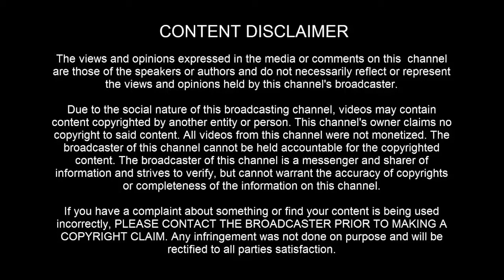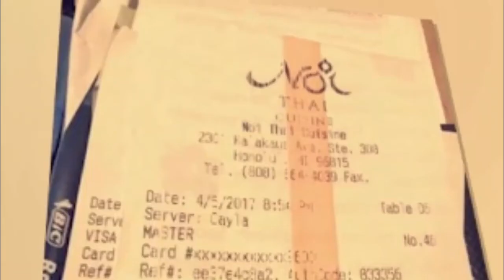The couple left a $10,000 tip to the WAITRESS And then they returned and SHE almost lost it!!